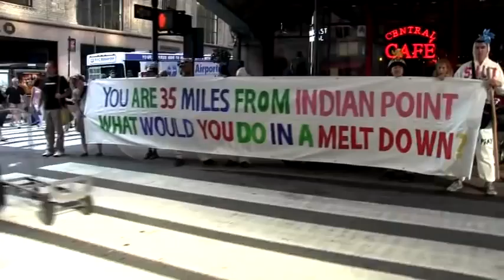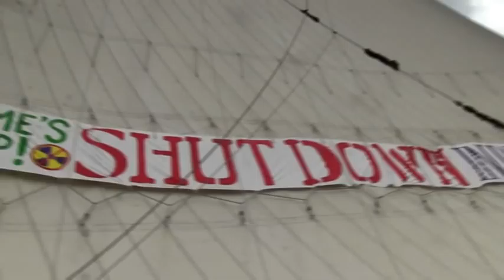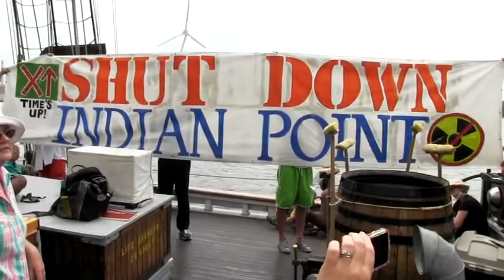Time's Up! "Shut Down Indian Point" Bike Ride & Sail Action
TIME'S UP! JOINS FORCES WITH CLEARWATER FOR BIKE RIDE & SAIL ACTION UP TO INDIAN POINT NUCLEAR POWER PLANT WITH 50FT BANNER: "SHUT DOWN INDIAN POINT NOW"

The environmental groups, Clearwater and Time's Up! team up for an August 9th action including a 3-hr sail on the Hudson on the Clearwater Sloop to Indian Point Nuclear Power Plant, with 50ft banners reading: "No Fukushima on the Hudson" and "Shut Down Indian Point Now!" to call for the permanent closure of the aging power plant. Cyclists from Time's Up! will start the journey at 7:45am from downtown Manhattan with a theatrical "Shut Down Before the Meltdown" bike ride, carrying windmills and signs highlighting the need for safe energy alternatives including wind and solar power. The August 9th action will also draw attention to Indian Point's many safety violations, including the lack of a workable evacuation plan.